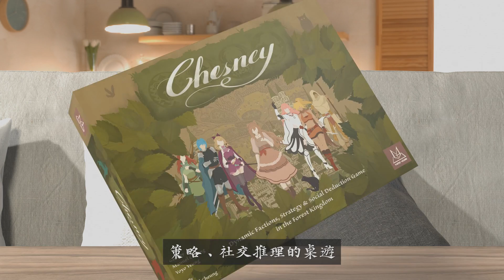【席絲琳 Chesney】桌上遊戲 Kickstarter宣傳片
「席絲琳」是一款陣營遊戲，除了適合熱愛社交推理的玩家，也為注重策略，又或者是喜愛製造混沌的玩家提供一同競賽的遊戲平台。遊戲可提供給4至10名玩家同時遊玩。

遊戲不但設有雙陣營制度，更擁有一眾豐富角色，配以多元素的手牌。
在各自陣營隨時改變的環境下，打造一場變幻莫測且未到最後一刻也未知鹿死誰手的戰局。玩家在遊戲期間不會貿然退場，並作出持續影響。

玩家的目標是帶領所屬陣營成為衝突地區的唯一陣營。 經歷3局，比拼得分奪取最終勝利。

故事背景

森林王國「卡特羅利亞」正經歷一個混亂年代，國王在並未設立王儲情況下遇到行刺。境內四大陣營掀起權力爭奪戰，由於受制於中央軍及恐防受到聯合打擊，未有一方貿然起兵。於是各方演變成進行情報戰、暗中爭鬥、拉攏勢力，試圖擴展己方影響力。身為國民，投入這場在「卡特羅利亞」森林王國中的陣營角力，為了自己榮譽以及希望幫助符合理念的陣營化解王國紛爭而努力吧！

選擇在Kickstarter平台進行集資原因

除了希望香港設計的桌遊可以面向全球，亦因為Kickstarter平台彈性較大以及對創作者以及支持者有一定保障。因為計劃項目成功達標後，將會由支持者選擇的方案回贈遊戲實體，若未能成功集資更不會向支持者扣除任何款項。我們亦可藉支持熱度去觀察我們的遊戲是否有市場支持，而不需預先印刷。

遊戲設計背景
出版商 YMC Studio
我們是一對香港夫婦，平時愛玩桌遊，而在工餘時間創作這款桌遊，差不多花了2年時間。而初衷是希望在後疫情期間，能夠有一款桌遊可以給一大群朋友一起玩，但不止於純粹口才對抗。在設計遊戲期間，我們更為她塑造了一個世界觀及故事，希望日後如果集資成功，為日後繼續發展故事鋪路。

更多遊戲資訊可留意我們以下官方平台